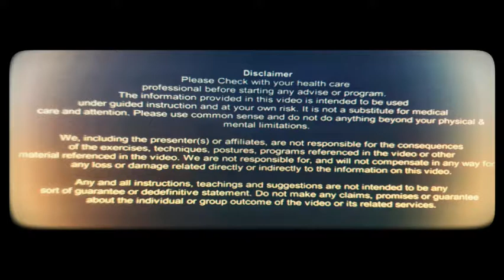Interview || Stone Kaise Yek Din Me Nikla naturopathy se स्टाेन कैसे एक दिन में निकला निसर्गेापचारसे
Interview || Stone Kaise Yek Din Me Nikla naturopathy se स्टाेन कैसे एक दिन में निकला निसर्गेापचारसे || stone ka ilaj swami sanjay narayan

swami Sanjay Narayan yoga dhyan health tips
Yoga, Meditation Art Of Living & Health Master Za-Zen Yoga Akola

घ्ररेलु उपाय और उपचार, याेग, ध्यान, हॅँसना ध्यान जाेक से,  शारिरीक, मान॑सिक, आ॑त्मिक स्वास्थ, जीवन जीने की कला, की उपयुक्त जानकारी इस चानल मे दी जाती

Home Remedies, Health Tips, Gharelu Upay & Upchar  Yoga, Meditation(Spiritual), Laughter Jocks, Art Of Living, Practical Guidance,  Physical, Mental & Psychological useful information

Note : Do the suggested experiment with proper guidance and under
           observation (Any Yogi or Doctor). Do any health experiment on your
           own risk. Our channel  will not take any responsibility of it.